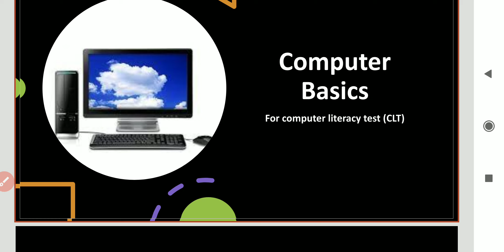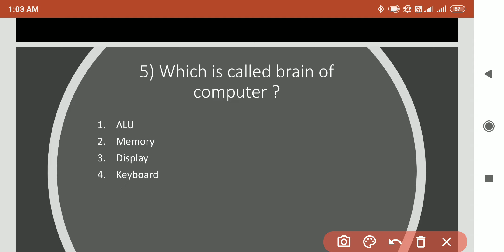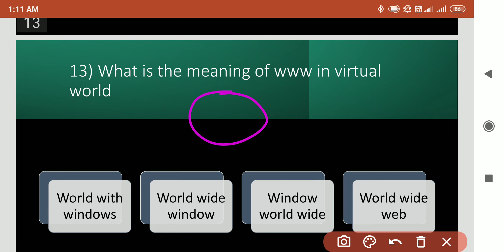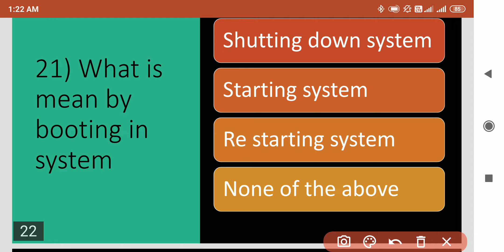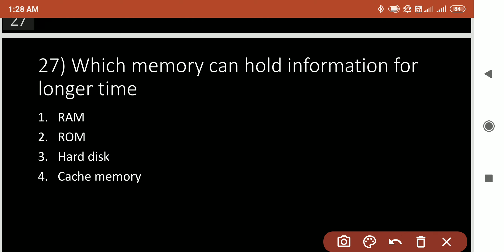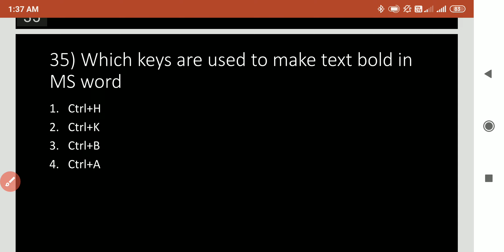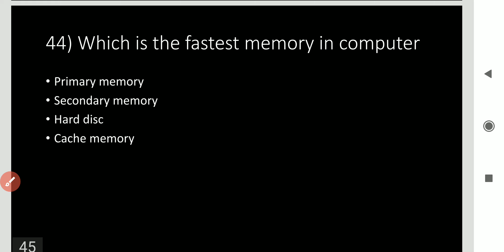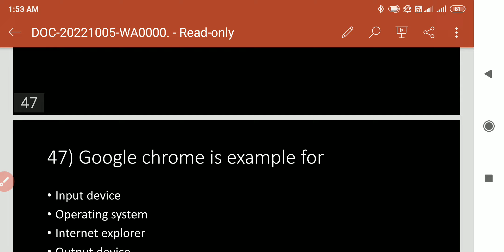CLT ಪರೀಕ್ಷೆಯಲ್ಲಿ ಹಿಂದೆ ಕೇಳಿರುವ 50 ಬಹು ಮುಖ್ಯ ಪ್ರಶ್ನೆಗಳು/Previously asked questions in CLT#clt